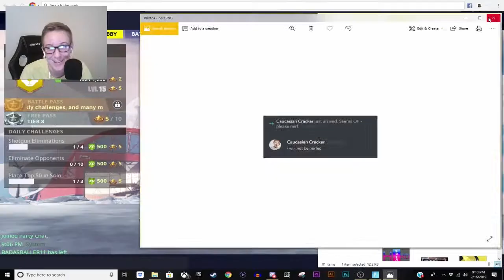fortnite live moments